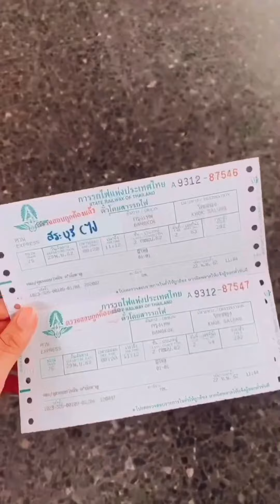IG Stories : ขึ้นรถไฟในเมืองไทยครั้งแรก จะเป็นยังไงติดตามได้ใน TGIF นะคะ 🚇